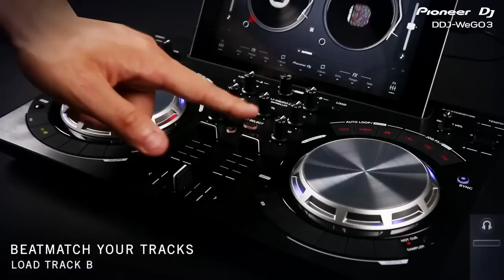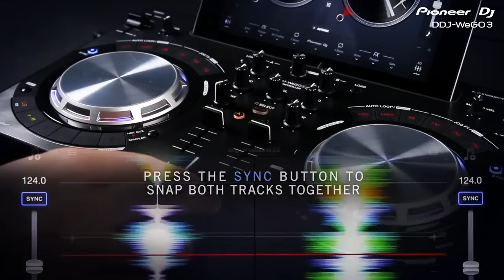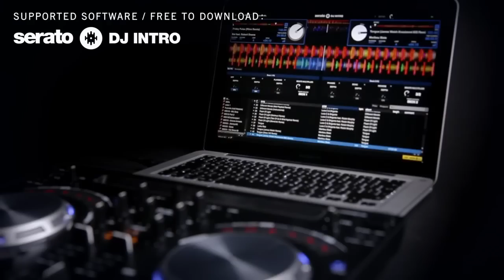New Pioneer DDJ WeGO3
The DDJ-WeGO3 gives DJs the freedom to mix with millions of tracks from Spotify or iTunes using Algoriddim’s djay2 on their iPhone/iPod touch/iPad, or with music on their PC/Mac. Plus, the portable DDJ-WeGO3 charges the iPhone/iPod touch/iPad while it plays, giving DJs one less thing to worry about.

The latest addition to the DDJ-WeGO series gains a durable, stylish aluminium top plate and is available in black or white. And it is lightweight and small enough to fit in a backpack, so DJs can give spontaneous performances wherever the party takes them.

Mia Dora - Clear (DJ T. Remix) – Moda Black

Walker & royce - Do Not disturb – Moda Black